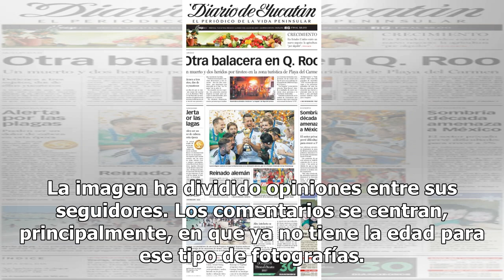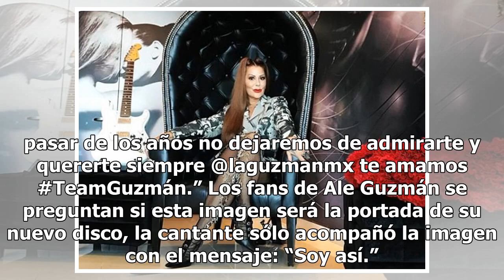Critican a Alejandra Guzmán por atrevida foto en Instagram - El Diario de Yucatán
CIUDAD DE MÉXICO (El Universal).- Alejandra Guzmán compartió en su cuenta de Instagram una atrevida fotografía que está dando de qué hablar. En la instantánea, la cantante de 50 años de edad posa topless, con medias y con unas botas anaranjadas. La imagen ha dividido opiniones entre sus seguidores. ...